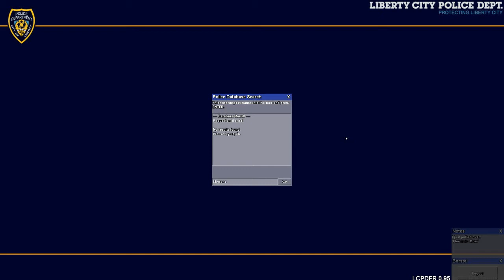LCPDFR 0.95 - Drunk On Patrol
What happens when you mix alcohol and LCPDFR.